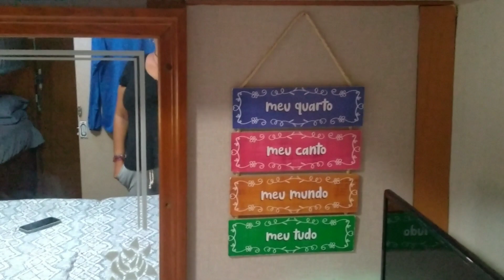APRENDA COMO APLICAR VINIL ADESIVO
Aprenda como aplicar vinil adesivo em qualquer superficiel.
O vinil usado no video é vinil adesivo padrão linho da Imprimax